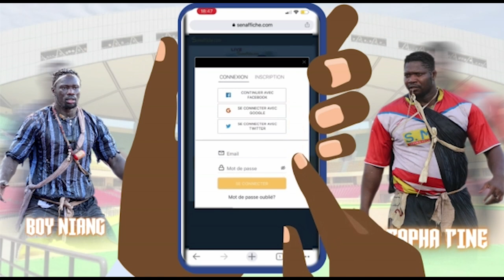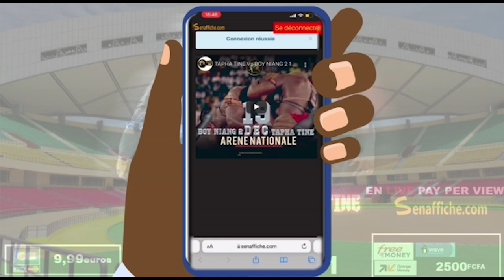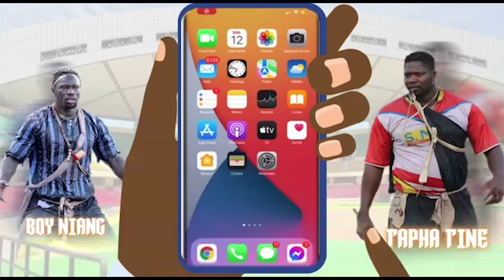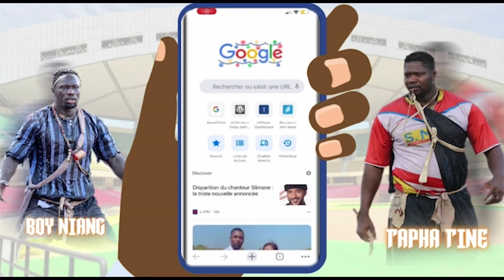Boucher Ketchup défie Zoss " nama may chance..."